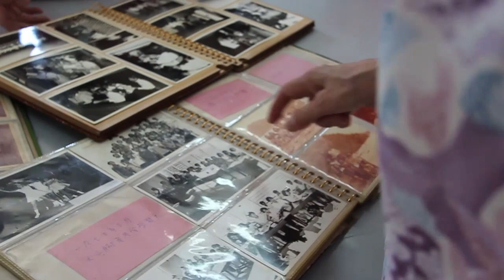《爱消失与重生》特别收录 - 传道员篇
故事大纲 ：
六十年代，第一批中文传道员因福音需要被广传的原故而诞生。他们接受教会给予两年的装备，到乡村各个脚落去做教导道理与拜访家庭的工作。 并播下福音种子与带领迷途羔羊回到天主的羊栈。他们没有丰厚的酬劳，没有闪耀的头衔。他有的是一颗爱主爱人的心。生活虽然艰苦，却因着领人归主的大使命，毅然献上自己的青春献身于福传工作。他们是一群天主使用的无名英雄。也就是现今硕果仅的传道员。因着《瘦马摇铃》的出版，再次把他门聚集在一起，昔日导师康福堂神父的到访，生命再次被触动，传扬天主佳音的心志依旧雄壮，热火不灭。一场笑与泪水交织的相聚，福音战士的故事从此展开。《爱消失与重生》重现历史，为您道出幕幕动人故事。让我们阅读传道员的生命经历与重新燃点对信仰的激情。

SYNOPSIS
The first batch of Catechists were recruited in the 60 's To facilitate the mission of evangelisation. They were given 2 years training by the church and were assigned to teach  catechism classes and home visits to every corner of remote areas. To  sow the seeds of the gospel and brought the lost sheep home to God. They had no substantial nor honorable titles. They loved God and His people. Even when life could be difficult, with the mission of conversion, they offered themselves up for evangelisation. They were the instruments of God and they harvested abundantly.  As a result of the publication of 《SKINNY HORSES RINGING THE BELLS》, they gathered  together once again in conjunction with the visit of Rev Fr Raphael Kang . Life has been once again regenerated, the flame to be the messenger of God is reignited. In this moment of tears and laughter, the stories of the warriors is launched. 《The Revival Of Sacrificial Love》 brings us back to the past, uttering life stories to us. Let's journey through their experiences as well as reviving the enthusiasm in our faith.